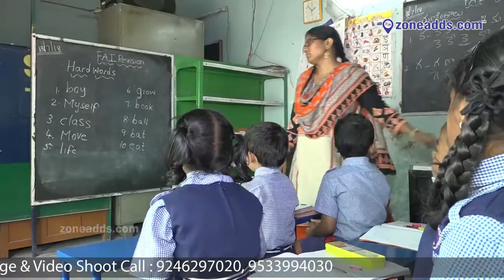Little Angels School || HB. Colony || zoneadds.com